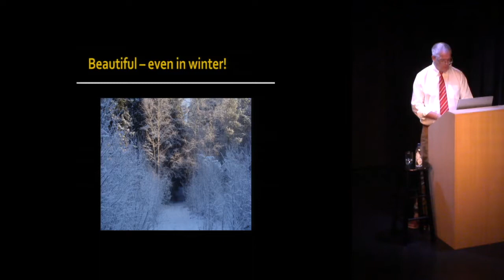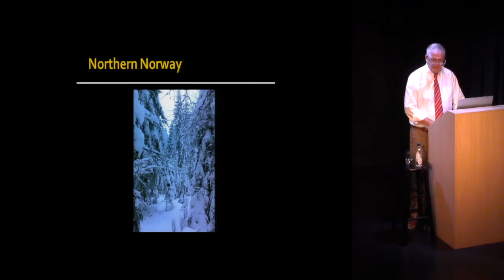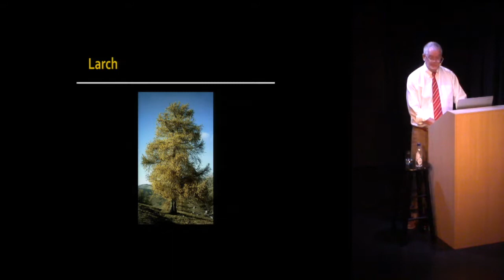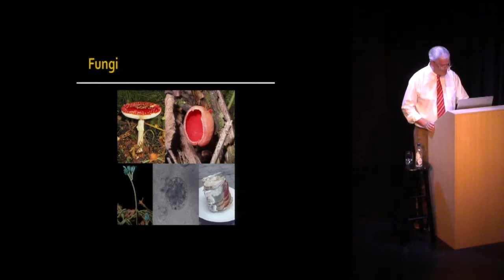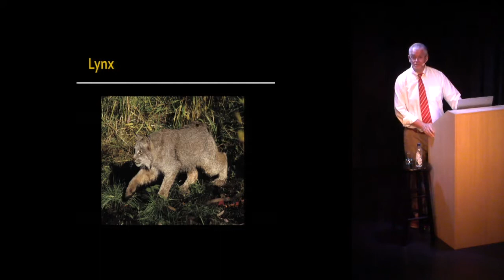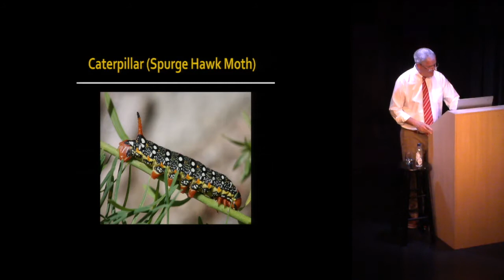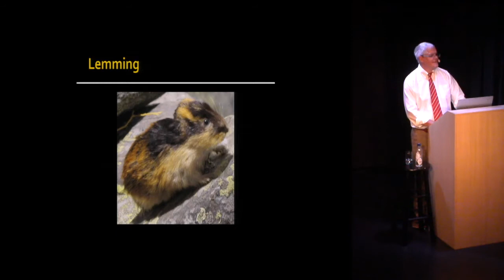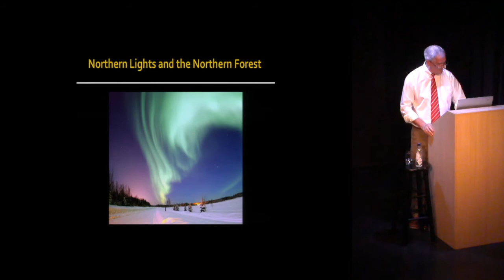Life in the Northern Forests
This presentation of my public lecture 'Life in the Northern Forests' was given to cruise guests on Viking Sun in July 2019.